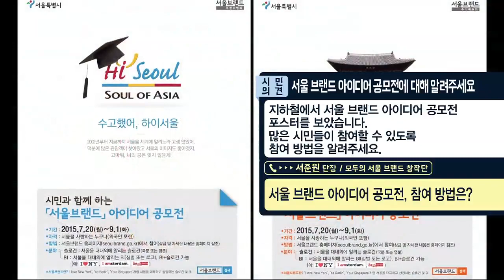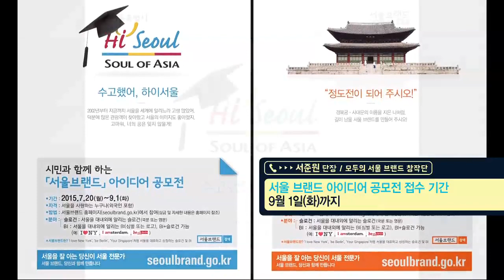[tbstv] 응답하라 서울시 - 서울 브랜드 아이디어 공모전에 대해 알려주세요.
서울 시민들의 목소리를 들어보는 시간인데요. 시민들의 의견을 통해서 다양한 서울 시정도 알아볼 수 있는 ‘응답하라 서울시’. 서울시에서는 시민들의 톡톡 튀는 아이디어를 공모하고 있습니다. 시민으로 구성된 ‘모두의 서울 브랜드 창작단’은 다양한 활동을 통해 서울의 브랜드 가치를 높여오고 있는데요.  모두의 서울 브랜드 창작단 서준원 단장 연결해, 서울 브랜드 아이디어 공모전에 대해 알아봅니다.